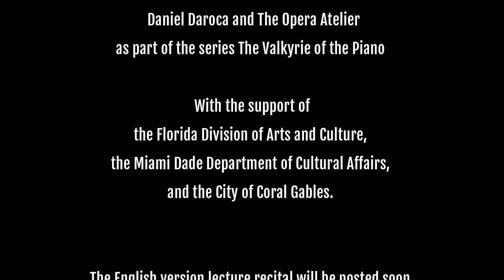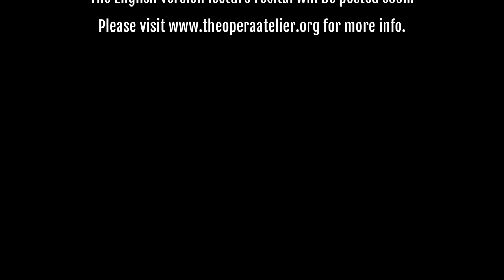Teresa Carreño Lecture Recital by Daniel Daroca